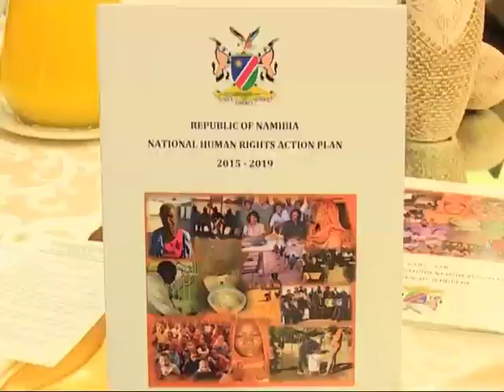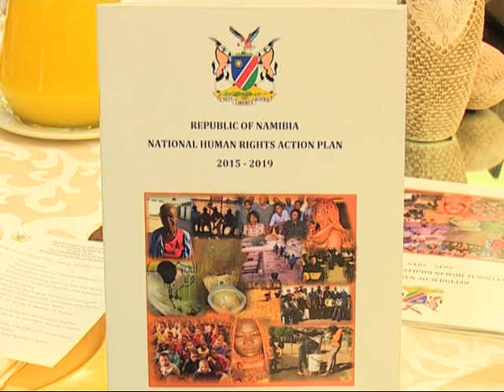Pohamba Human Rights-NBC